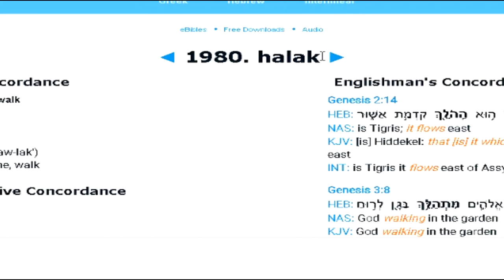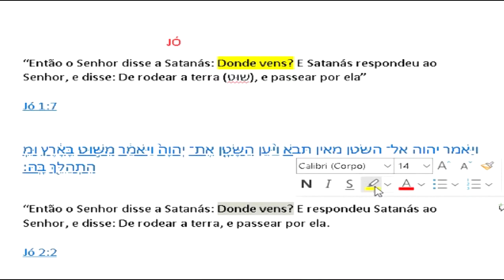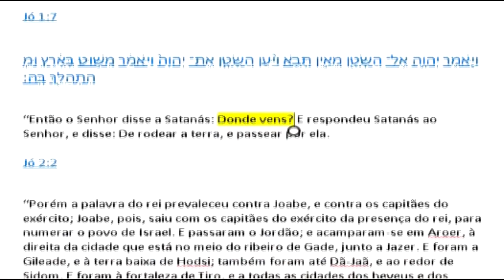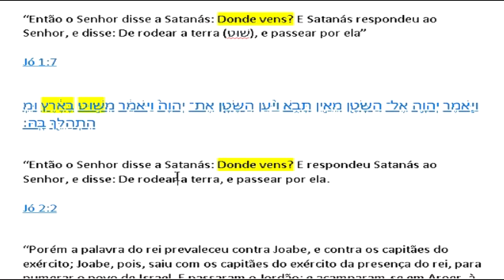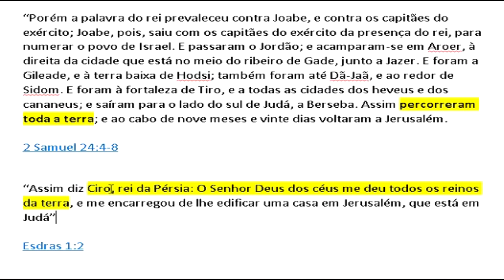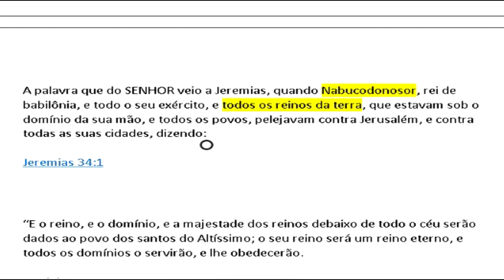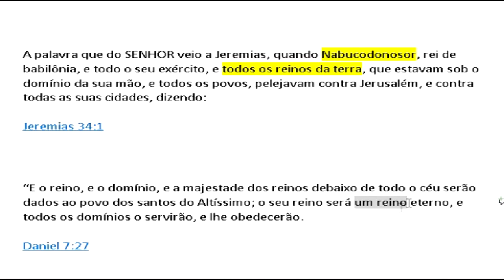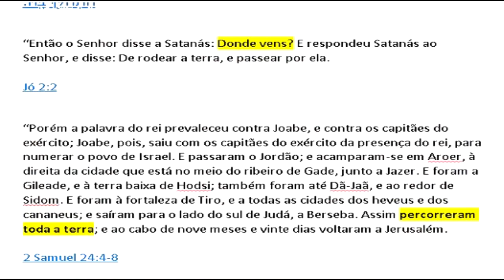Rodrigo Silva, o diabo é o dono da terra